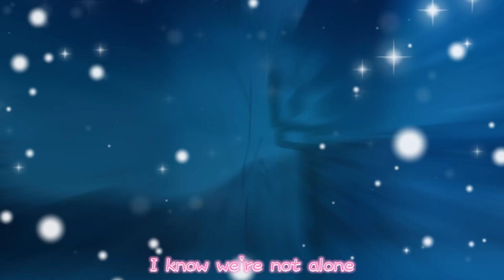mushoku tensei「AMV」N3WPORT x Britt Lari Paradise ᴴᴰ